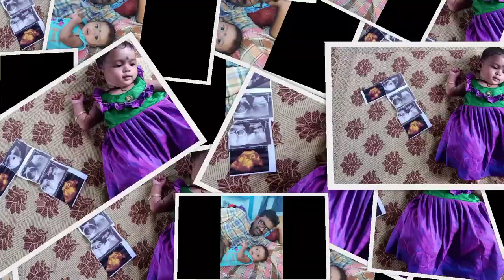My Baby's 1 year Journey First Birthday#Chanvita Shree# HBD#